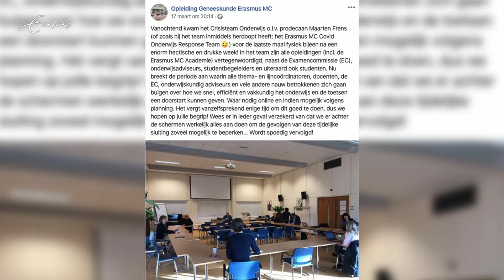Erasmus TV 4 - Coronavirus and Erasmus MC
Today in Erasmus TV rector Rutger Engels and Walter van den Broek (Erasmus MC) talk about the current situation at Erasmus MC and what this means for students of Medicine.